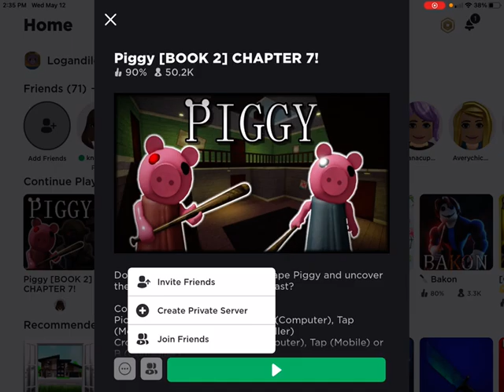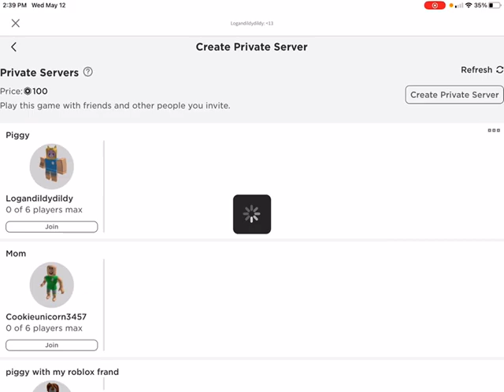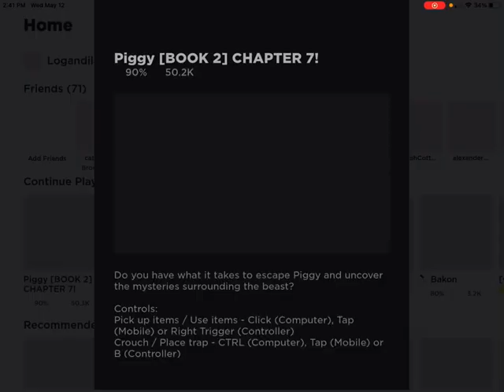Piggy book 2 chaper 3 and a piggy stell cant escape